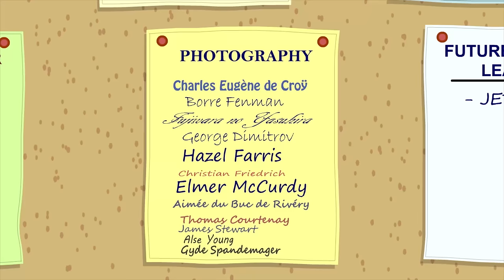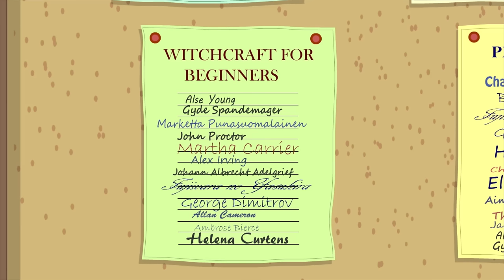You People Are SICK | Fugget About It | Adult Cartoon | Full Episodes | TV Show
She is a cartoon!